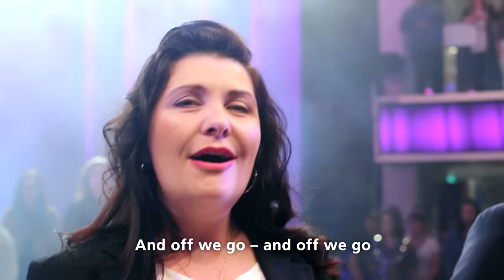Der AIDAnova Crew-Song - Die Reise beginnt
Es geht los! ❤ Die AIDA Familie hat Zuwachs bekommen! Seit heute 10.00 Uhr gehört unsere wunderschöne AIDAnova ganz offiziell zur Kussmundflotte. Nach dem Flaggenwechsel in Bremerhaven startet unser neues Schiff heute Nachmittag zu den Kanaren.

Die Crew von AIDAnova ist bereit und freut sich auf dich und viele neue Abenteuer. 😍 Hast du jetzt auch einen Ohrwurm? 🎵🎶

AIDA bietet Ihnen Kreuzfahrten nach Nordamerika, Nordeuropa, Westeuropa, Südostasien, Kanaren, Mittelmeer, Adria, Karibik, Ostsee, Orient, Indien und Dubai. Entdecken Sie auf einer Kreuzfahrt mit unseren AIDA Schiffen die Welt, treffen Sie alte und neue Freunde und gönnen Sie sich ein grenzenloses Verwöhnprogramm aus Wellness, kulinarischen Genüssen und Aktivität – einfach einen Urlaub mit einem Lächeln.
finden Sie alle unsere Kreuzfahrtangebote aus dem Bereich Pauschalreisen, Schiffsreisen, Kurzreisen, Frühbucher Reisen, Städtereisen und Seereisen.